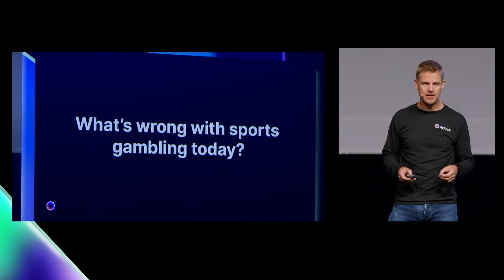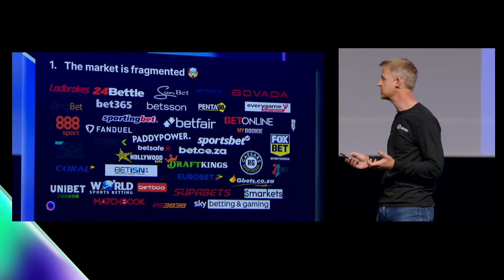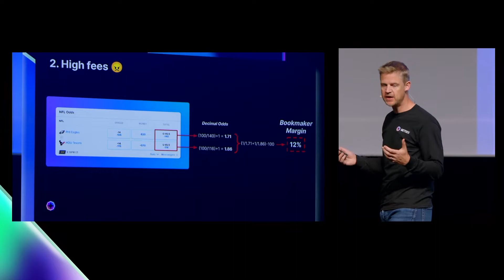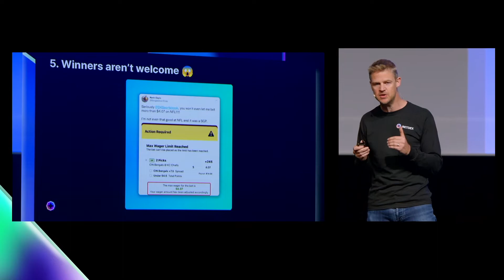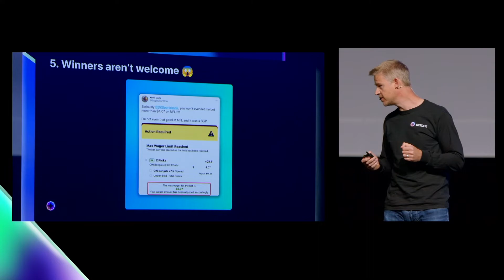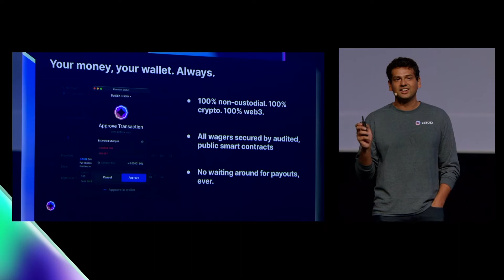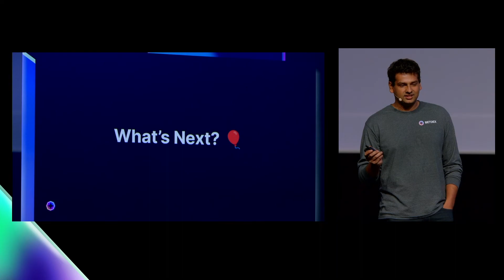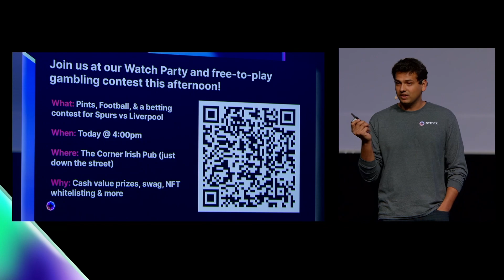Breakpoint 2022: For the Win: BetDEX on Decentralized Sports Betting